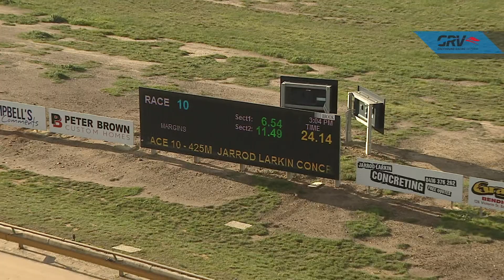BEN SUN 27 JUN 21 R10